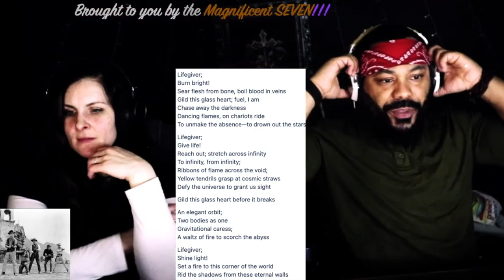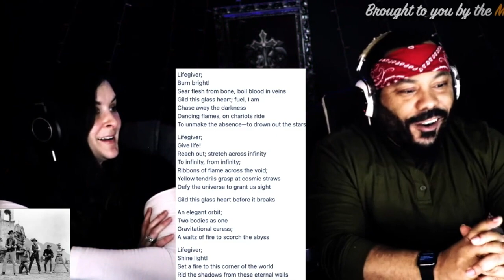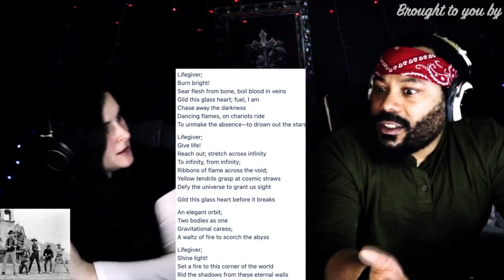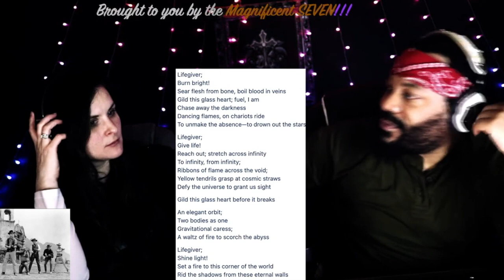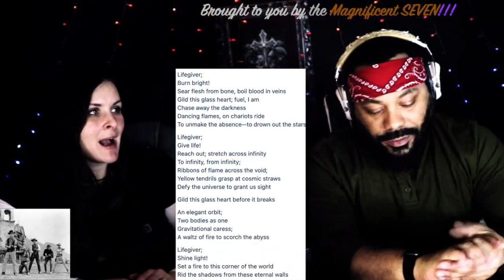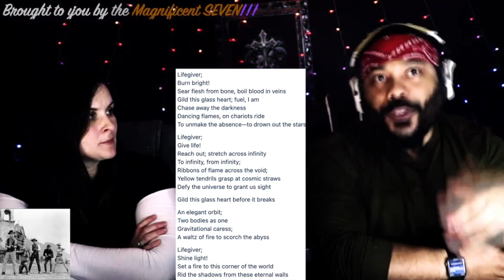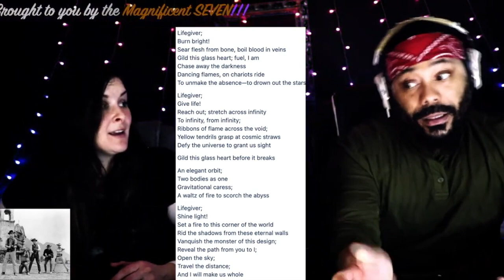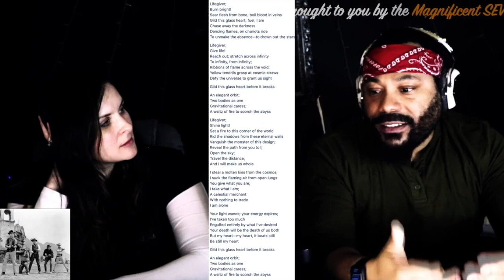Iapetus "For Creatures Such As We Are *REACTION!!*